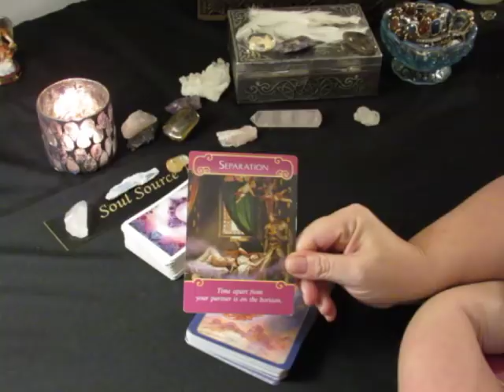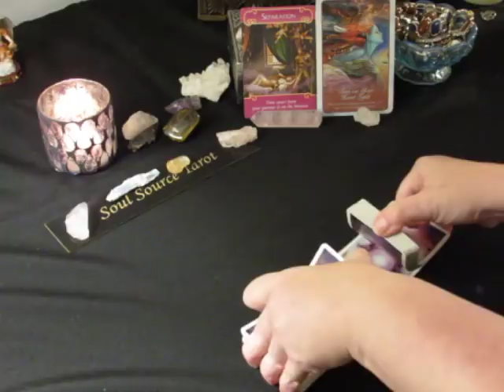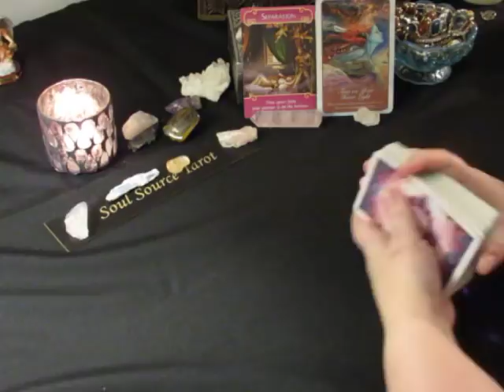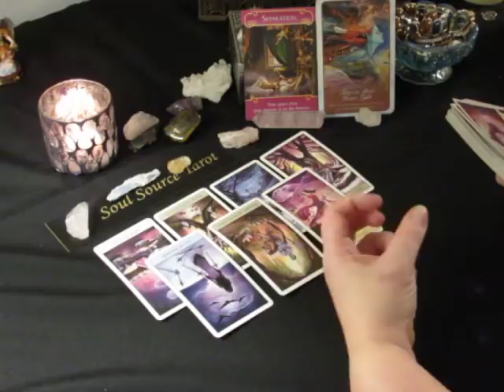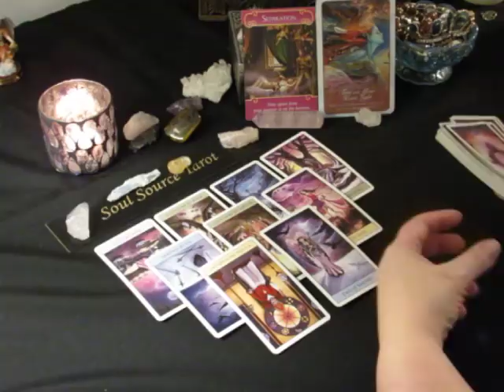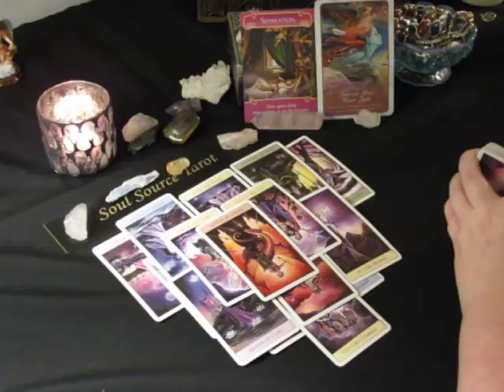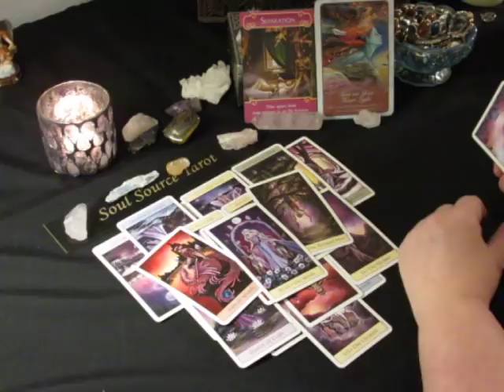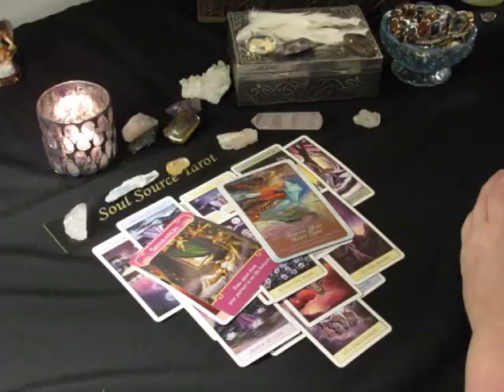~Sagittarius~Love~Having Faith~Weekly February 12 to 18, 2018 Tarot Reading